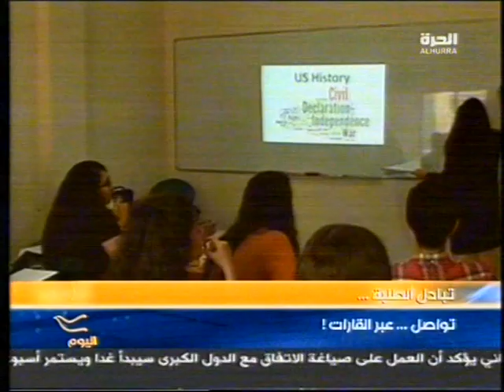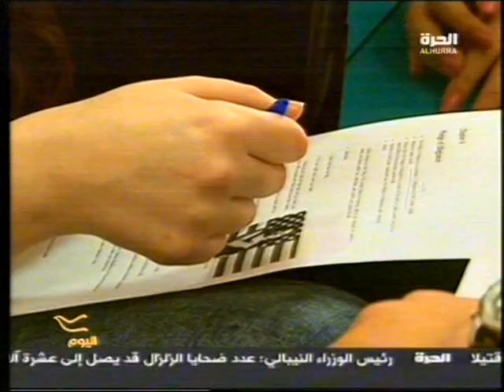Al Hurra TV Segment about YES Program April 2015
A documentary on the Kennedy-Lugar Youth Exchange and Study (YES) Program on Al Hurra TV station on April 27, 2015.

The YES Program is a U.S. Department of State funded scholarship which offers high school students between 14 and 16 years old the opportunity to spend one academic year in the United States.

The selected students live with American host families, attend U.S. high school, and engage in activities to learn about American society and values, acquire leadership skills, and help educate Americans about Lebanese culture.